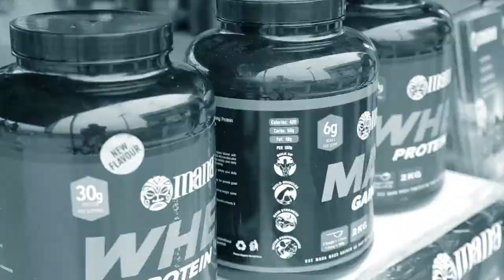Mana Sports Supplements